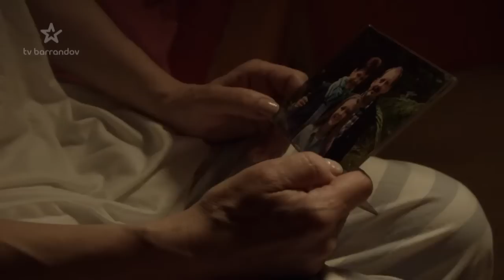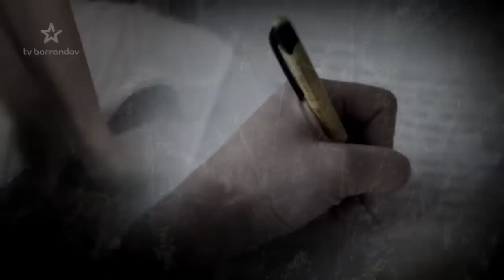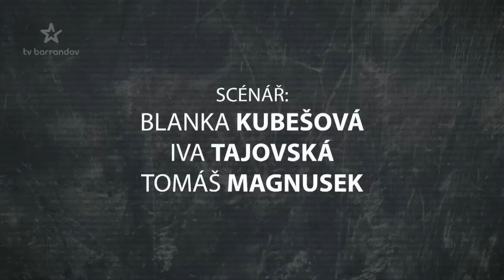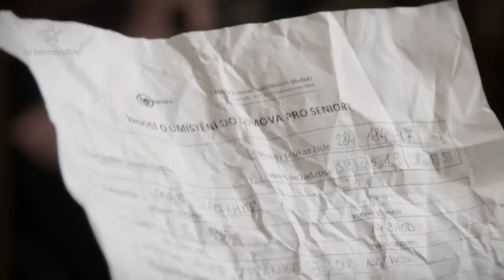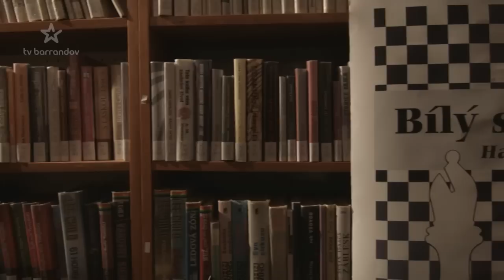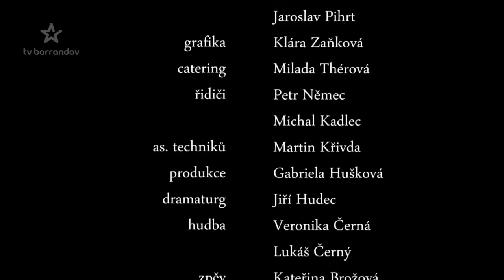Stopy života (2014/8) - Bílý střelec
Neobyčejné příběhy, které přivedly obyčejné lidi až do ordinace psychiatra. Český seriál (2014) Hrají K. Brožová, I. Andrlová, M. Vladyka, M. Vašut, J. Kačer, J. Tříska, S. Postlerová, O. Brousek ml. a další. Režie T. Magnusek